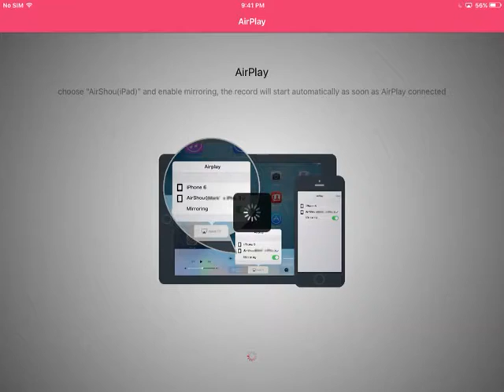GTA:SanAndreas Driving School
Is Your Driving Bad?. Do You Friends Think You Suck At Driving?.Does Your Car Hate You?.If You Answered YES To None Of These Question This School Is For You. Full Of Stunt Practice With Different Cars.Sharpen Your Driving Skill By Spending Time In Driving School. NOT FOR THE FAINT HEARTED.